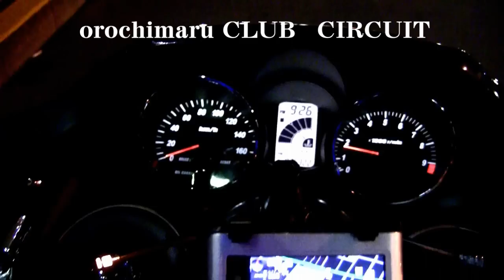orochimaru Club Circuit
第４週はClub　Circuitです